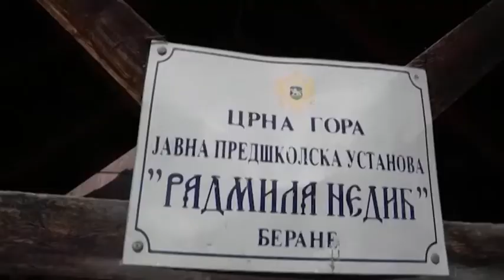11 minuta sa tihom vujovicem S01 E45 NVO KULT MONTENEGRO u humanitarnoj akciji OSLIKAJMO LJUBAV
11 minuta sa tihom vujovicem u njegovoj fabrici za osmijeh i pozitivnu energiju.
gost: NVO KULT MONTENEGRO u humanitarnoj akciji OSLIKAJMO LJUBAV; MILICA RADOVIC, TADIJA JELOVAC, SENKA VUKSANOVIC, SMILJKA VUJOVIC...